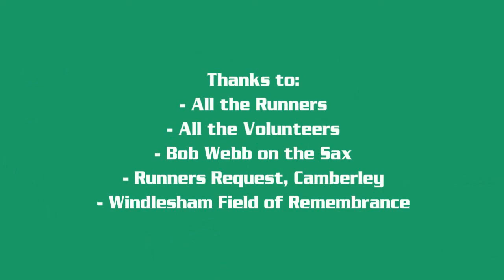Windlesham Pairs Relay 10K 2014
This was the first running of the Windlesham Pairs Relay 10K race, organised by Windle Valley Runners, on 15th May 2014. The location was Windlesham Field of Remembrance and the race was fund raising for the new pavilion at the Field.